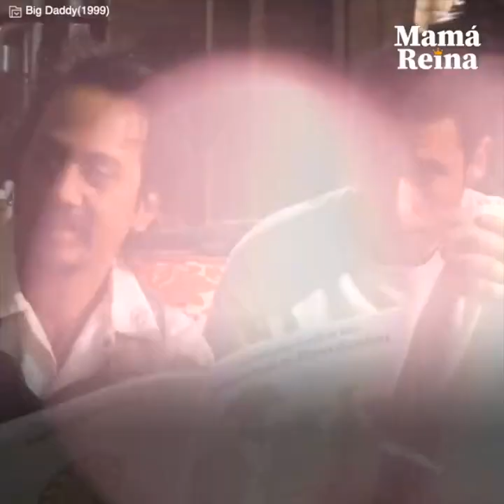Los gemelos de Zack y Cody: Víctimas de una madre explotadora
Aunque desde bebés sus sonrisas cautivaron Hollywood y el mundo entero.
En el hogar de los gemelos Sprouse no había nada de alegría.
Se suponía que su madre debía protegerlos y cuidarlos, alentarlos a ser niños felices.
Sin embargo, hizo todo lo contrario…
Los llenó de trabajo únicamente para satisfacer sus vicios.
Los pobres se la vivían de set en set.
Al crecer ocurriría algo que rompería la relación madre-hijos para siempre.